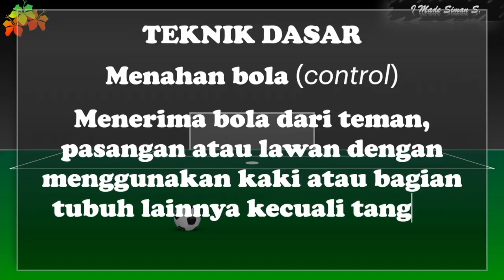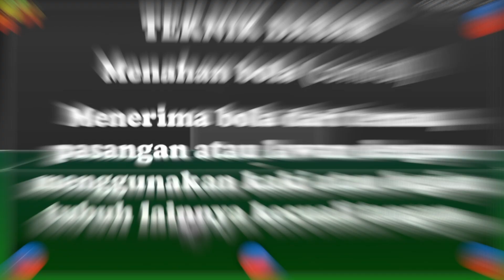PASSING CONTROL SEPAK BOLA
Teknik dasar permainan sepak bola merupakan teknik dasar yang sangat penting dan paling dasar, terutama bagi kalian yang gemar bermain sepak bola dan merupakan pemain sepak bola. Karena tanpa teknik dasar tersebut, kalian hanya bisa berlari atau cuma jadi penonton saja di tengah lapangan.